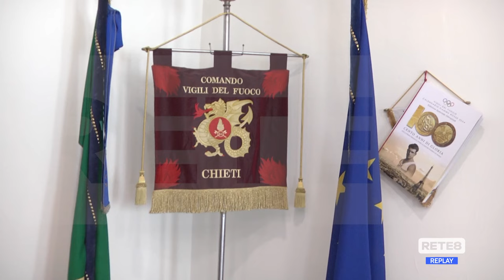Chieti - Si presenta il neo comandante dei Vigili del Fuoco